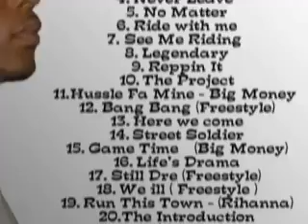HanZ (Gy).Feat.Big Money - Game Time (Guyana)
This Was Long Awaited Now Its Here Hope U Enjoy, Thanks For The Support Especially To My Fans Thanks Alot.